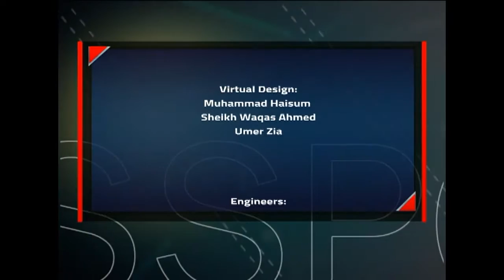Sports Extra 24-12-2016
Sr Sports Producer:
Syed Arslan Abbas Sherazi